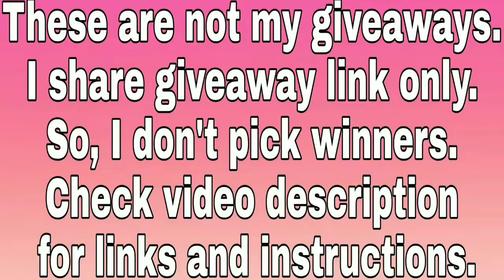Google Pixel 2 International Giveaway (July 8) from Android Authority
This Google Pixel 2 International giveaway is conducted by Android Authority